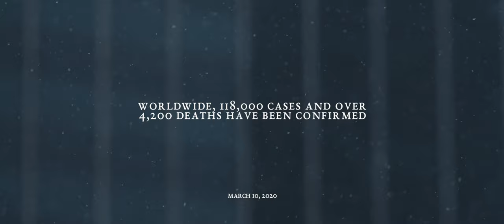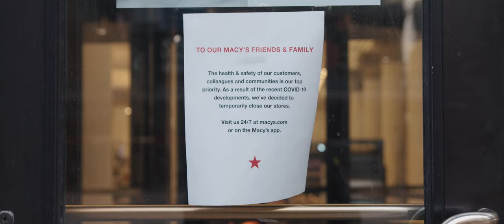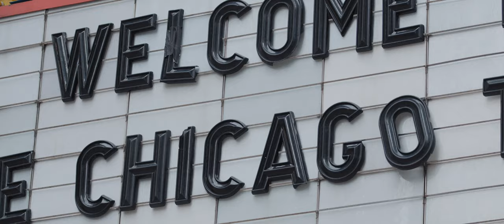STAY-AT-HOME! | Chicago fights COVID-19 - Documentary | Ep 1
These are difficult times and we have to work together to fight this global Coronavirus pandemic. Each of us has a crucial impact - by staying at home and by supporting those that need the help now most. With businesses and schools shut down the number of fellow humans unable to provide for themselves and loved ones is skyrocketing. Please consider donating and please, please stay home and keep a safe distance. Only together we can keep this crisis under control.
THANKS FOR STAYING HOME AND WATCHING THIS VIDEO!

The ad revenue from this video will be 100% donated to the 'Chicago Covid-19 Response Fund'.

CINEMA CAMERA •
TRAVEL CAMERA •
VLOG/TIMELAPSE CAM •
ACTION CAM •

LENS 28mm
LENS 35mm Cine
LENS 24-70mm
LENS 70-200mm
VINTAGE LENS

ND FILTER •
SD CARDS •